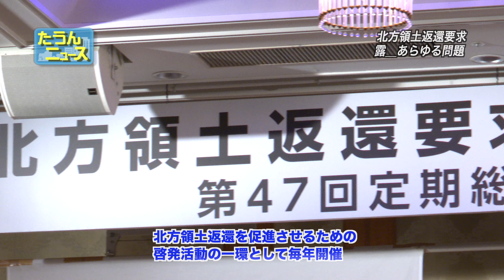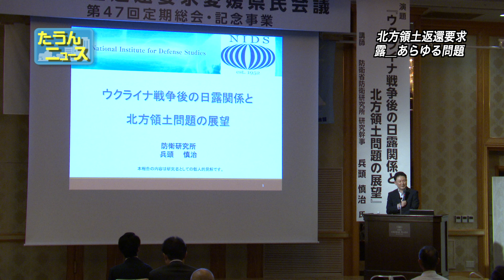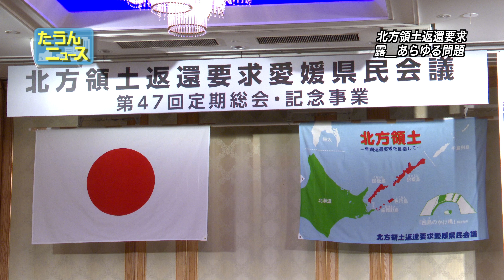【4K】たうんニュース2023年08月｢北方領土返還要求愛媛県民会議 定期総会｣